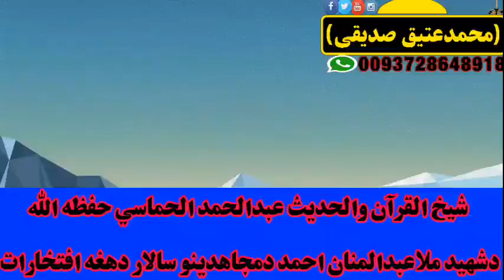دشهید ملا عبدالمنان احمد دمجاهدینو سالار دهغه افتخارات